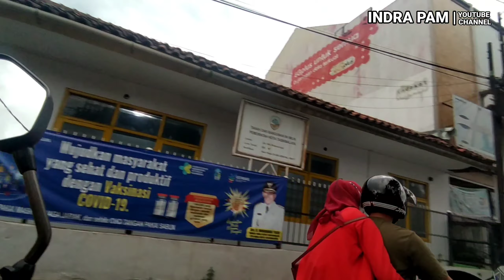Kalau Pake Motor kira - kira kejebak macet gak yah !! Edisi Ngabuburit 23 April 2021